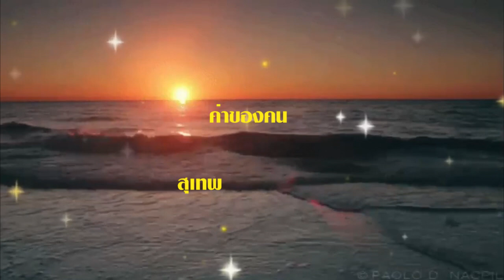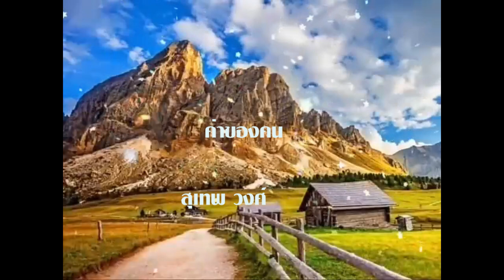ค่าของคน ศิลปิน สุเทพ วงศ์กำแหง